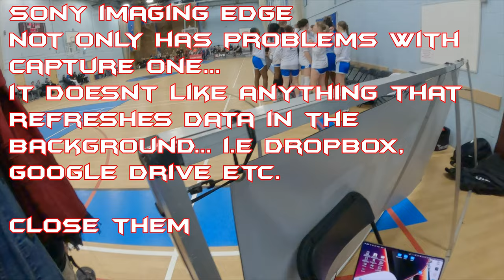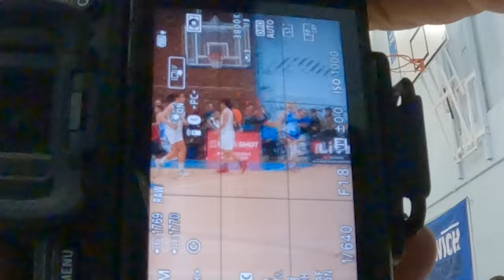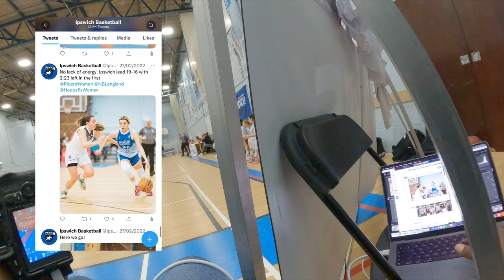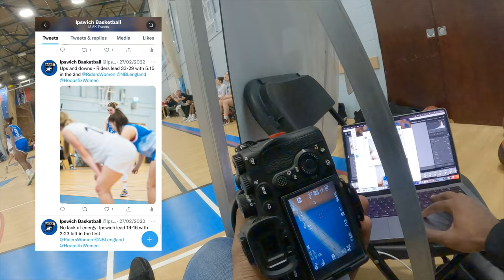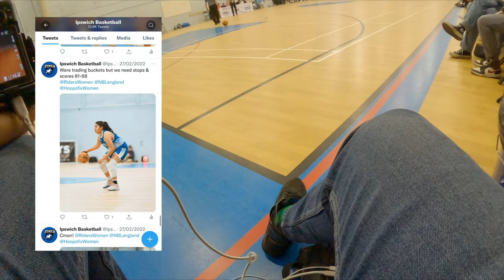POV Basketball Photography - How to Tether & Auto Import for Live Twitter Updates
In this video, I wanted to focus on showing you my full experience with shooting basketball photos. All the way from my gear (A7iv, A7riv, 135mm GM 1.8 & the 50mm GM 1.2) to my twitter uploads. Grab a drink, grab your camera and practice whilst you watch and enjoy the game.
CHECK THE TIMECODES DOWN BELOW & ON THE TIMELINE TO SKIP THE PARTS YOU WANT TO SEE!
This channel is for my fellow creators who specialise in making photos & videos
I will be sharing my knowledge of photography & videography with you to fast track you to better results
SOCIAL MEDIA - Marvin Isebor
Help me out here people, if you're buying EQUIPMENT & SERVICES for your creativity, hit my links below before you buy please. Much Love.
Timecodes
0:00 - Intro, the plan
0:37 - I had some issues...
1:26 - The Gear I am using
3:02 - Copleston, Home to Ipswich Basketball
3:34 - White Balancing
4:02 - Exposure Triangle Settings
4:37 - Sony Tethering to Lightroom via Imaging Edge
5:48 - Tip-Off
5:58 - Twitter Upload Process
6:42 - More Settings
7:34 - Flexible Expandible Spot
11:08 - Check your settings
14:27 - Twitter Upload
16:01 - Half Time
20:18 - A7iv Impressive Focus Hold
21:15 - Swap Sides
24:30 - It's getting tight!
27:26 - What a Game
27:45 - Outro, my thoughts
POV Basketball Photography - Tamron 70 180 Sony A7riv - Ipswich Basketball
Esther Little, Harriet Welham, Cameron Taylor-Willis, Danielle Cazey, Collena Leung, Susannah Rafiu Becky Harwood-Bellis, Ella Pearson, Nick Drane, Ava Battese, Alice Fallon
POV Basketball Photography - Ipswich Basketball Tamron 70 180 Sony A7riv